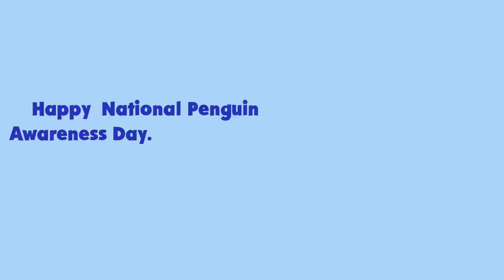"Steve and Blue Waddle like a Penguin From 305 To More Random Songs!"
Credit to Josclynn Jaakola for the original photo in the thumbnail.

I do not own Blue Prints, Blue's Clues,  or Blue's Clues & You.

©October 21st-31st 2008-December 31st 2023-January 2024-Present